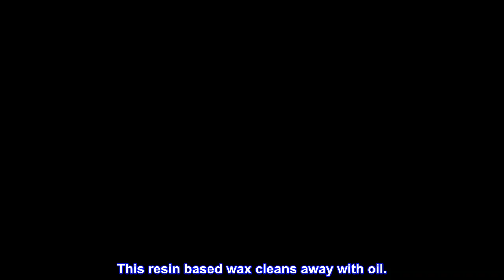Great product - Parissa Salon Style Hot Hard Wax Strip-Free (120g), Pack Of 3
Value Pack: contains 3 sets of the Parissa Hot Wax
Easy-to-Use and Hassle-Free: simply heat up the wax, apply a thick layer and wait for it to cool, then zip away.
All Natural Ingredients: Parissa products are made of only natural ingredients.
Complete Waxing Kit: contains everything you need for waxing at home
Salon Style Wax: provides professional quality results on stubborn hair. This resin based wax cleans away with oil.
Find freedom with at-home waxing and customize your waxing ritual to your hair-removal goals. Discover our entire collection of premium waxes and flaunt your smoothest, healthiest skin yet with Parissa.
Parissa Hot wax is a natural salon strength hair removal wax that's perfect for Gently lifting away short, coarse hair in sensitive skin areas. Warm the wax using the Parissa Wax Warmer or on your stovetop. Apply a thick layer of wax. Let the wax cool, until the surface is no longer tacky to the touch. While keeping skin taut, peel off quickly.Parissa hot wax is made from 4 simple ingredients: gum rosin, beeswax, Canola Oil & Chamomile. It's the best choice for those concerned about skin sensitivity as it's very gentle.
WORTH IT
Gamechanger! Got this bc of a Friends recommendation and I am not disappointed. Yes is the only at home wax I’ve ever found that actually works on chin hair. Its well worth the money. Make sure you have a candle warmer or some thing to heat the wax up before you buy the stuff.